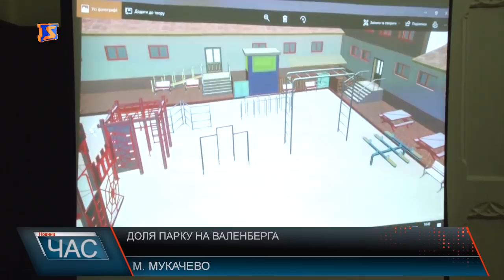Доля парку на Валенберга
Засідання технічної ради розпочали із питання про оновлення парку на Набережній-Валенберга. Нагадаю , ще наприкінці осені минулого року мукачівські активісти із проектом оновлення скверу перемогли у конкурсі «Бюджет громадських ініціатив». За попереднім планом у сквері повинні створити мультиспортивні майданчики для молоді, облаштувати території для дозвілля та відпочинку дітей і дорослих. Та віднедавна в ескізі парку з’явилися стоянка та проїзд для автомобілів. Після оприлюднення ескізів у соцмережі фейсбук мукачівці почали висловлювати своє обурення. За їхніми словами, дитячий майданчик і транспортна зона – речі непоєднувані. Учора ж 21 березня на засіданні технічної ради представили змінений план оновлення парку: стоянку перенесли на зовсім інше місце, а проїзд міська влада обіцяє зробити тільки технічним. За словами мукачівців, такий варіант панування парку їх влаштовує. Головне, аби під час та після реалізації проекту усіх обіцянок дотрималися. Окрім запуску великих проектів, обговорили і долю малих. Зокрема свої ескізи представили керівники програми громадського простору «Софіїн двір». До того ж там планують створити народні читальні за принципом буккросингу. Стосовно програм на засіданні технічної ради усі попередні спірні моменти обговорили. Тепер громаді залишається тільки чекати на втілення проектів найближчим часом.